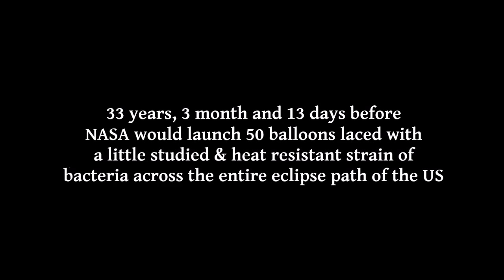Red Balloons Dispersed 33 Years Ago In This TV Show